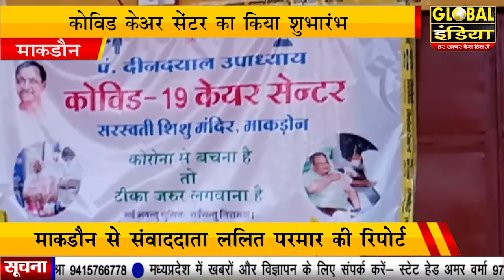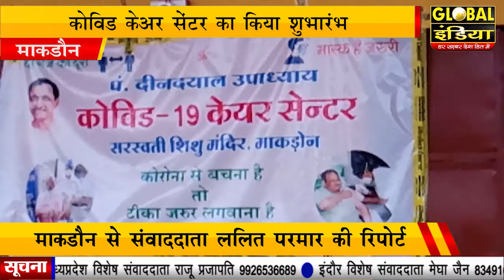माकडौन कोविड केअर सेंटर का किया शुभारंभ